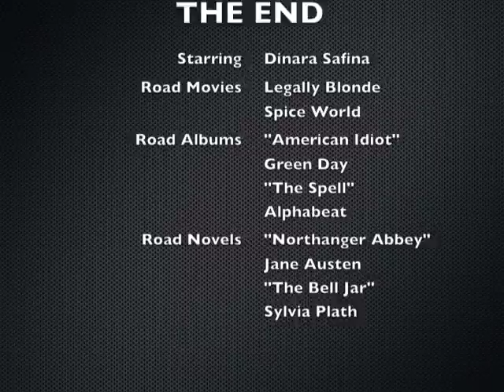CHC 10101 Road Trip - Dinara Safina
My final Arts in NYC Project was to artistically interpret a road trip I'd like to take, so I decided to follow Dinara Safina through the 2008 and 2009 US Open Series.

We had to read two road novels, watch two road movies and listen to two road albums.
Road Novels: "Northanger Abbey" - Jane Austen, "The Bell Jar" - Sylvia Plath
Road Movies - "Legally Blonde", "Spice World"
Road Albums - "American Idiot" - Green Day, "The Spell" - Alphabeat